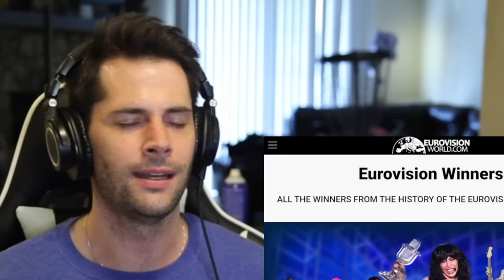American Reacts to Norway’s 2009 Eurovision Winning Song (Fairytale by Alexander Rybak)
As an American I don't really know much about Eurovision, but I understand that it is a huge music competition that Norway has in fact won before. Today I am very excited to see the 2009 Eurovision song that won Norway first place.